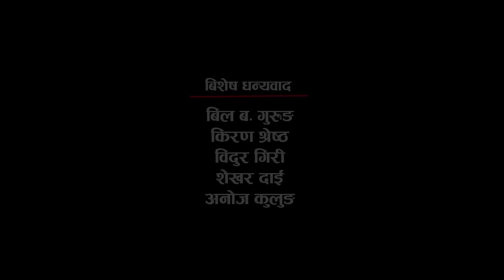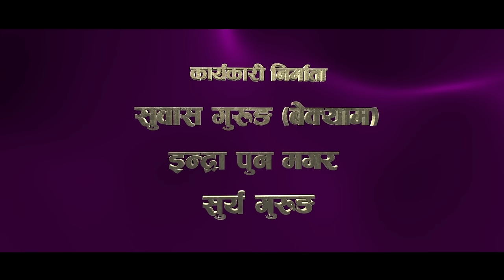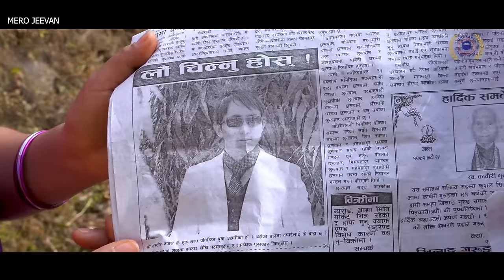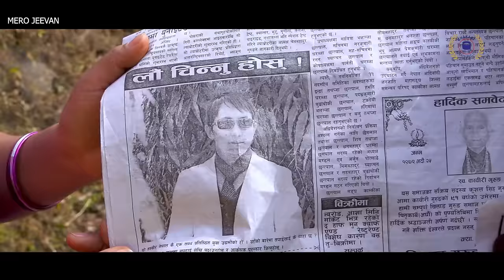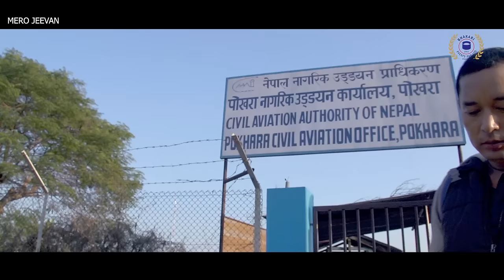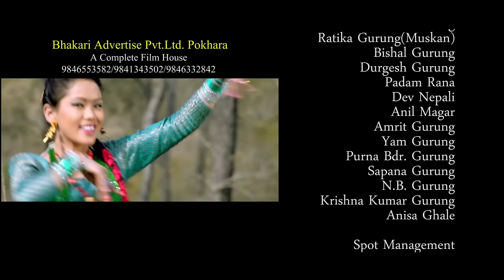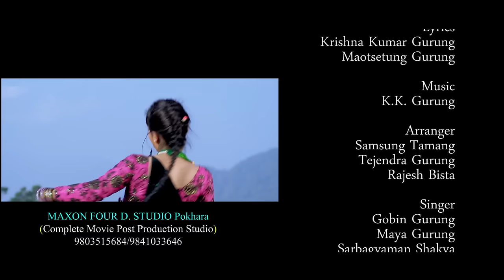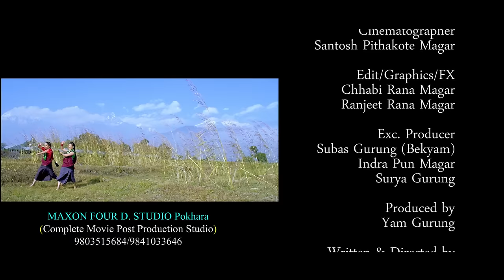MERO JEEVAN FULL MOVIE / NEW GURUNG/ NEPALI FILM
Nepali Movie  MERO JEEVAN
Location - Bage Fatke Village Syangja
written/ direction - krishna kumar Gurung
Producer - Yam Bahadur Gurung
Editting/ Colorist- Chhabi Rana magar
Cinematographer- Santosh Pithakote
Production Manager - Minu Gurung
MUA- Mohan Lama
Action - Raju Kirat
Local Managment - Durgesh and Bishal Gurung
Art - Kishor gurung
Lyrics/ Music- Krishna Kumar Gurung
Music Arrenger - Samsung Tamang, Tejendra Gurung , Rajesh Bista
Vocal - Sarbagyaman Shakya , Maya Gurung , GOvin Gurung , Rubi Gauli
Choreographer- Loveson Gurung , Pabitra Gurung
Guest artist - Yuwan Gurung, Sapana Gurung